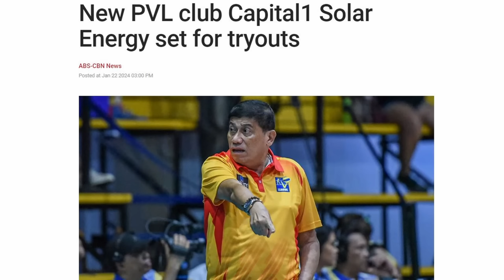Petrogazz PANGMALAKASAN ang NEW Coach!, Coach Roger BALIK PVL w/ New Team REUNION with Jem Ferrer!?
Hey Vheadz!

VIDEOS